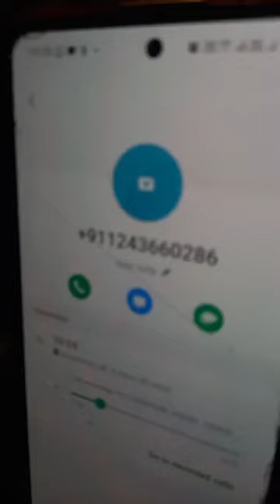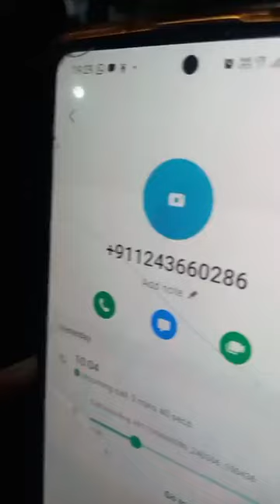साइबर ठग पुलिस बनकर कर रहे फिरौती की माँग, बनाई बच्चों के गिरफ़्तारी कहानी